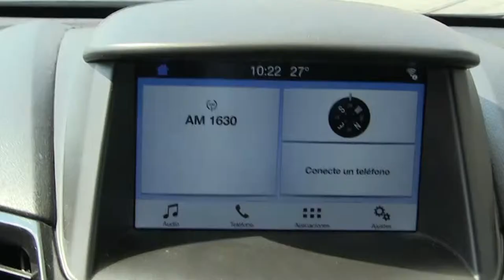Ford / Fiesta / 2017-m112287